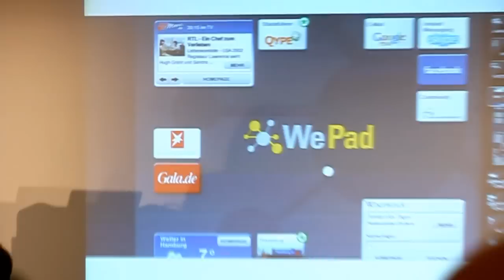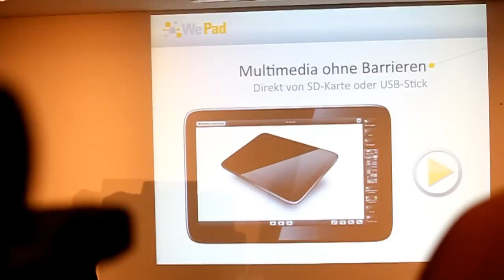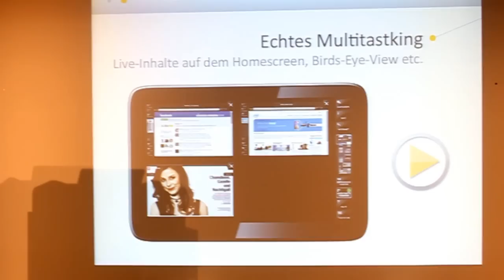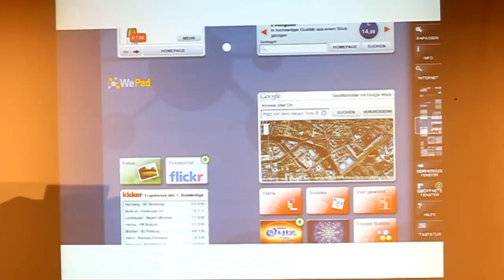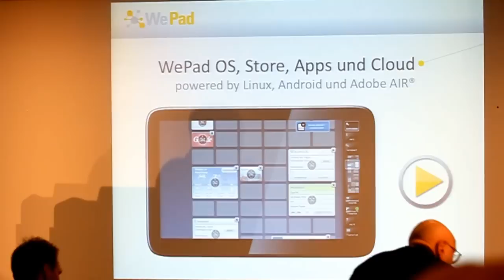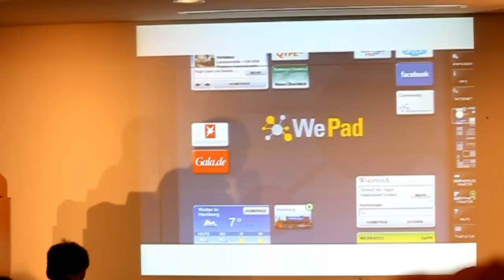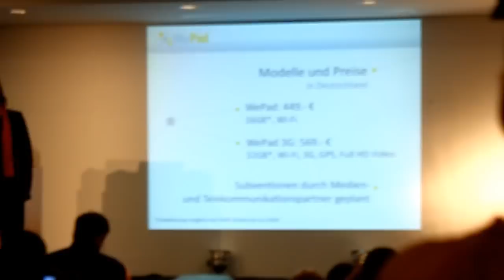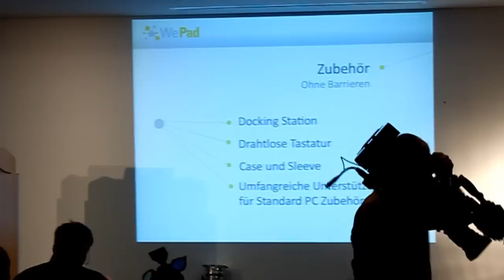WeTab (neofonie) Vorstellung 12.04.2010 - Teil 1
Vorstellung des WeTabs (ehemals WePad) auf der neofonie Pressekonferenz am 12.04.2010